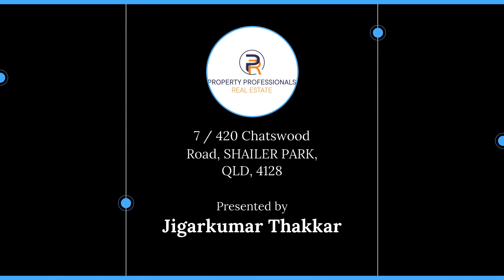7 / 420 Chatswood Road, SHAILER PARK, QLD, 4128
🔔 For Sale - THE CALCULATOR SAYS BUY!

For all enquiries contact Jigarkumar Thakkar